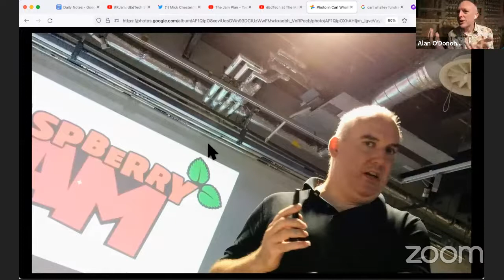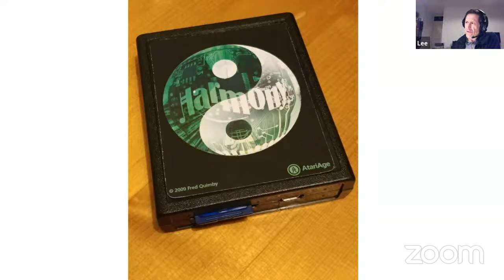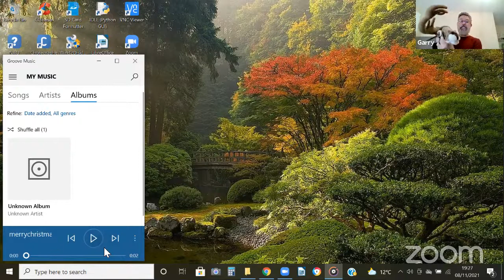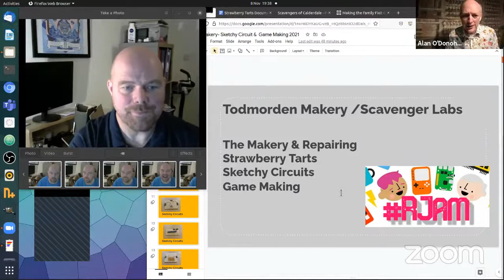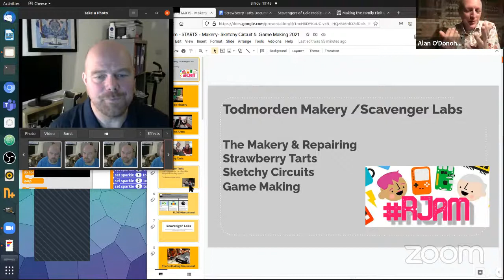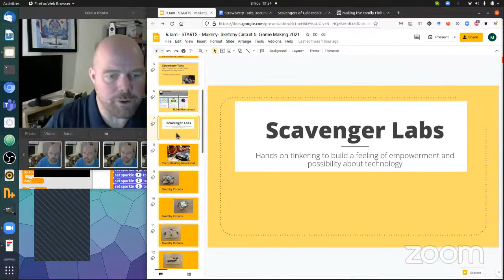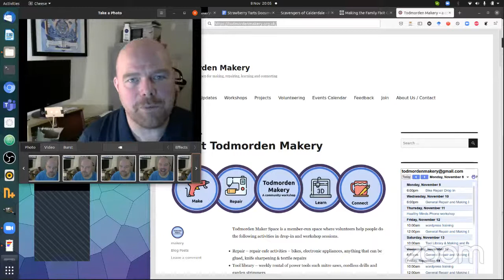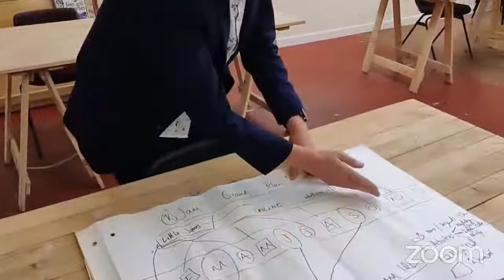RJam: dEdTech 8Nov21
Theme: dEdTech (pronounced 'dead tech')
Programme:
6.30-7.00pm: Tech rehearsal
7.00pm: Introduction and welcome followed by Lightning Talks
7.40pm: Todmorden Makery We'll meet and chat with our very special guest, Mick Chesterton (@mickfuzz) about his work and projects. As well as teaching new teachers at Manchester Met, Mick is a founder member of Todmorden Maker Space and PhD student working with families to make retro games, blog
8.30pm or sooner: RJamJar - Breakout rooms run for one hour after the last talk. (Attendance optional)
Host: Alan O'Donohoe(@teknoteacher) - Specialist Leader in Education, ExaFoundation. Lancashire, England.